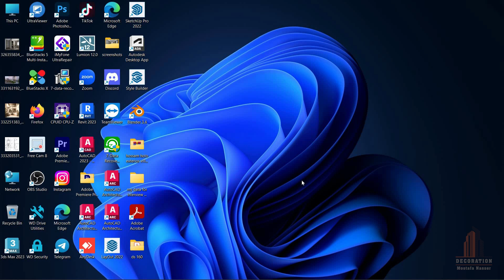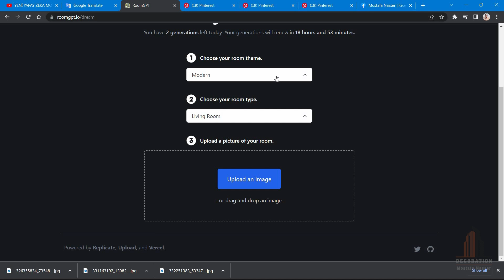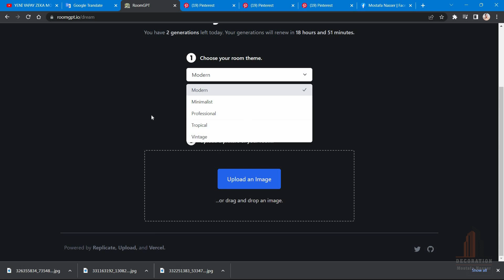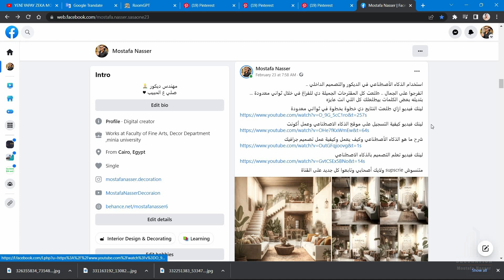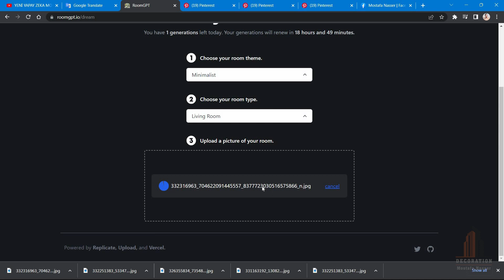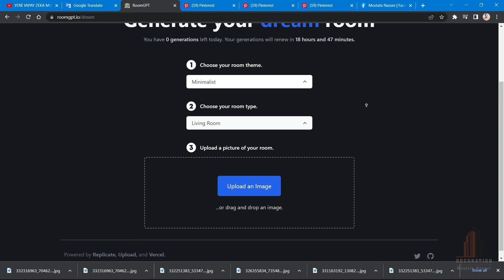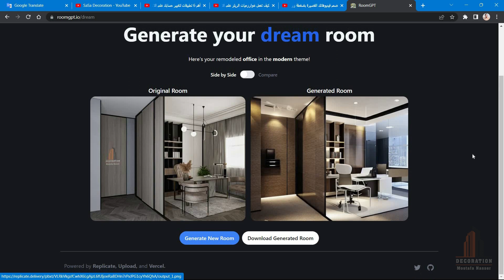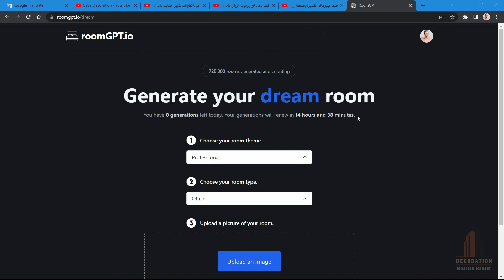تصميم ديكور المنزل بالذكاء الاصطناعي في ثواني . رووم جي بي تي room gbt - chat gbt 4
الذكاء الاصطناعي هو اداة سهلة توفر علينا الكثير من الوقت والمجهود وفي هذا الفيديو يتم شرح الية عمل الذكاء الاصطناعي وكيفية عمل تصميمات تنفيذية. و كيف أصمم بالذكاء الأصطناعي و كيفية اتقان الذكاء الأصطناعي بكل سهولة.

يتم الشرح من خلال مهندس الديكور/ مصطفى ناصر . صاصا . SaSa

يوجد بالأسفل رابط فيديو شرح كيفية عمل أكونت وحساب شخصي على موقع الذكاء الصناعي وروابط شرح فيديوهات مشابهة للتمكن من الذكاء الأصطناعي بنسبة 100%

يشرفنا متابعتك لنا ..

لينك فيديو كيفية عمل أكونت وحساب شخصي على موقع الذكاء الأصطناعي